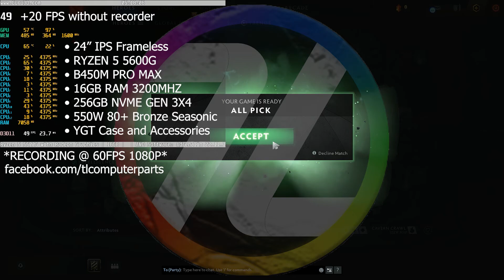Ryzen 5 5600G recording @ 60FPS 1080P 😉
PC Specs (Client's PC)
• 24" 75hz IPS, Frameless, NVISION White - NEW
• Ryzen 5 5600G 6 Cores 12 Threads - NEW
• MSI B450M PRO VDH MAX - NEW
• RX VEGA 7, 9GB Total Shared built-in GPU
• 16.00 GB DDR4 3200Mhz Heatspreader Black, Kingston - NEW
• 256 GB NVME GEN 3X4, Kintspec - NEW
• Seasonic S12III 550 SSR-550GB3 550W 80+Bronze - NEW
• B706 YGT Tempered Casing White - NEW
• 4 Pcs RGB FAN - NEW
• RGB Keyboard and Mouse
• RGB Extended Mousepad
• Games and Apps
Tested
• Video Editing
• Photo Editing
• Gaming @ High Settings 1080P
• Recording @ 60FPS 1080P